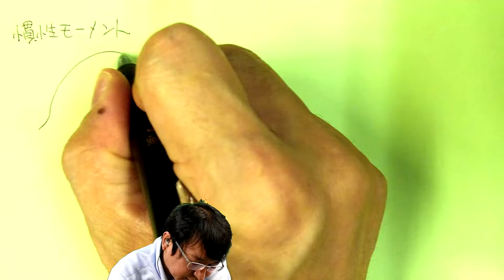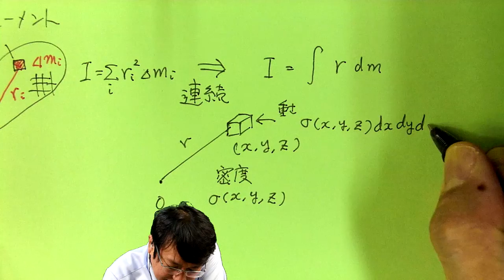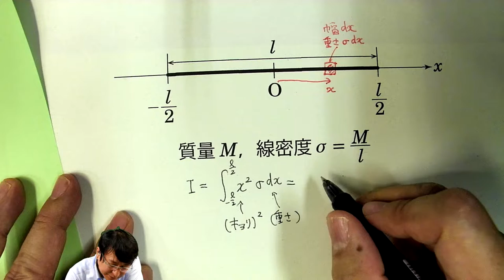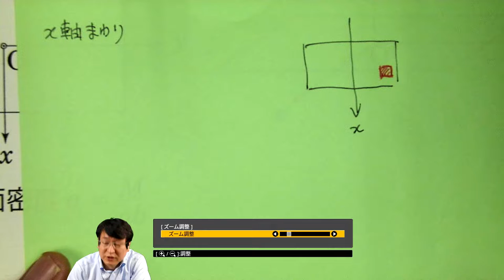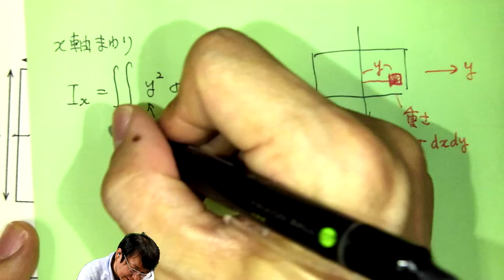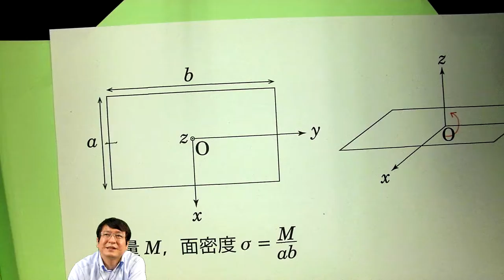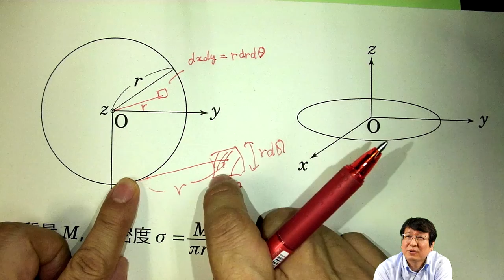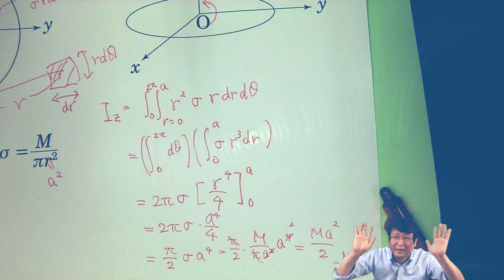慣性モーメントの計算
講義の補足説明です．